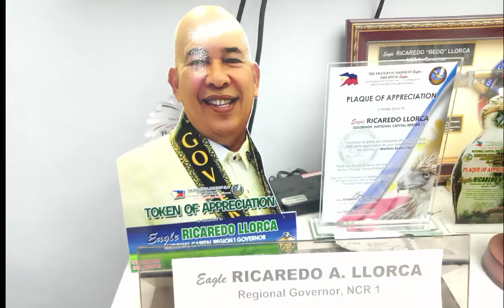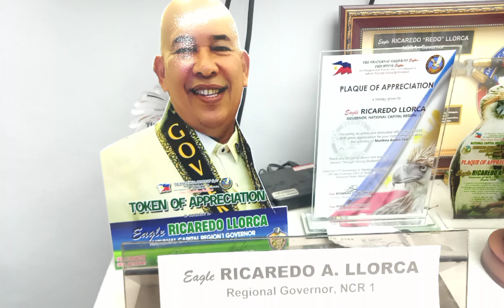🦅🦅REGIONAL GOVERNOR NCR-1🦅🦅 🦅(EAGLES. RICAREDO A. LLORCA)🦅 maraming salamat po.Godbless🙏🙏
Maraming salamat sa maneger kong KUYA KP.
Tan TAN VALLES & ATE  GRETHEL KONG sobrang bait...GODBLESS PO SA INYO.. 😘😘😘🙏🙏🙏
Thanks to all Watching Subscriber and all Client.. trust GOD always po...☝️☝️☝️😇😇😇🙏🙏🙏